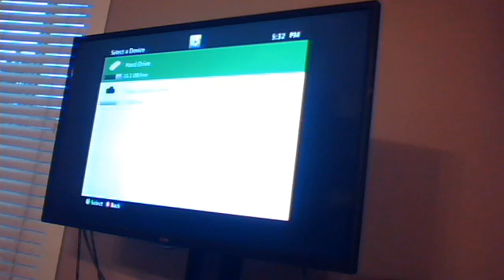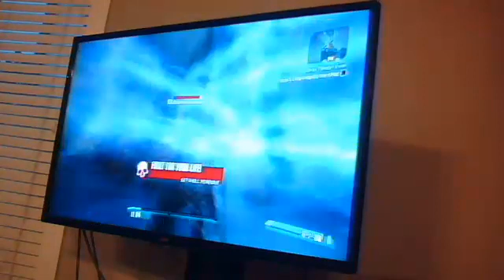BODERLANDS 2 PART 2